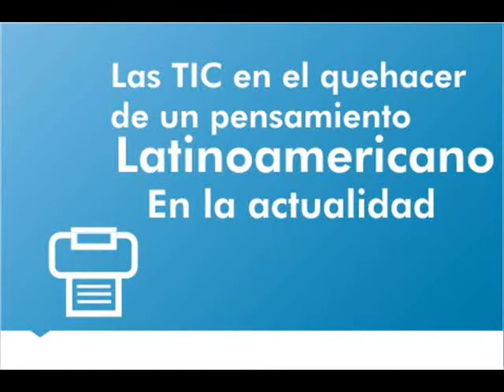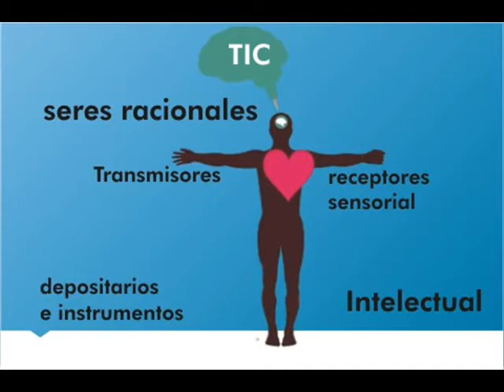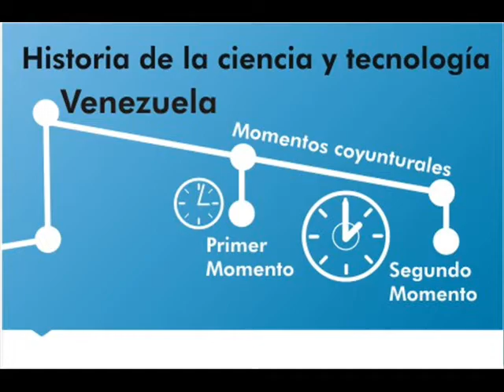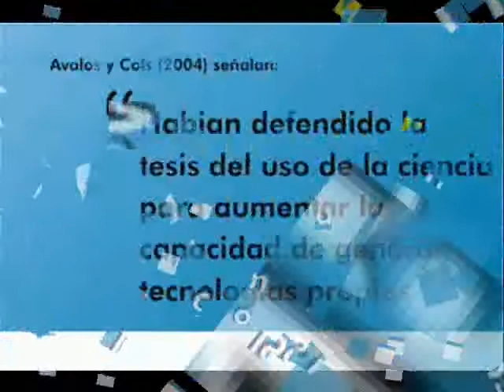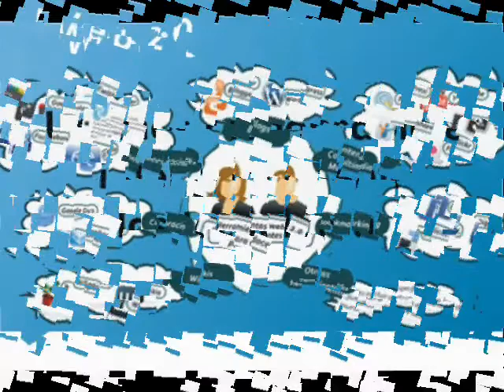Las TIC en el quehacer de un pensamiento Latinoamericano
Pequeña retrospectiva de como las tecnologias de la informacion y la comunicación han influenciado el proceso cientifico-tecnico que se evidencia en la actualidad en venezuela, ademas de la entrevista a Francisco Jimenez quien participó en la implementación de la Biblioteca Virtual en Salud - Venezuela a traves del IAE "Dr. Arnoldo Gabaldon" y la Biblioteca Virtual en Salud temática Salud de los Trabajadores a traves del INPSASEL.